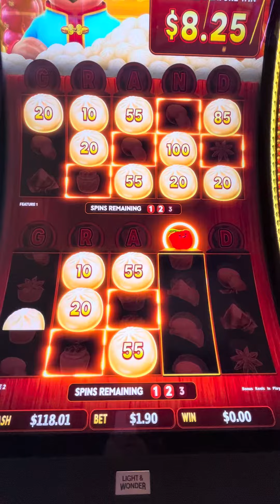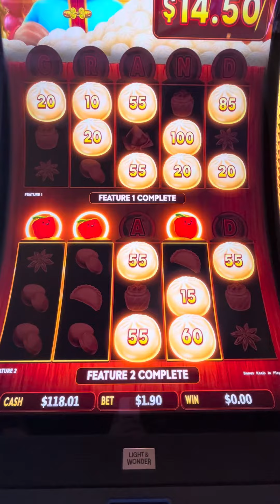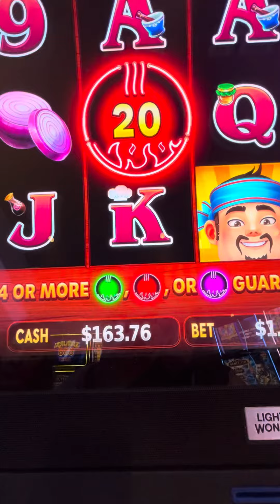NOW THE UPSIZED BONUS 🤩🤩🍀